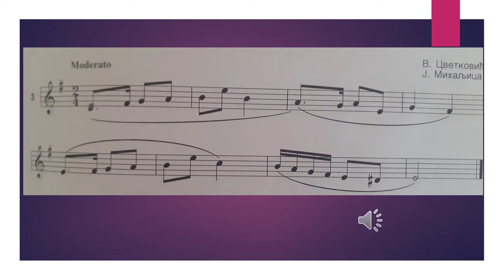Drugi razred melodijska vezba e mol 18 03 2021